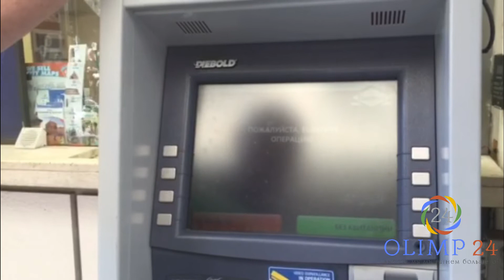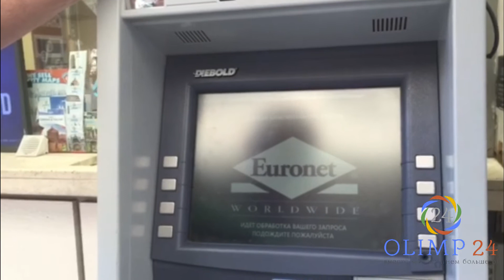Как партнеры компании Jeunesse Global снимают деньги с карты Paylution